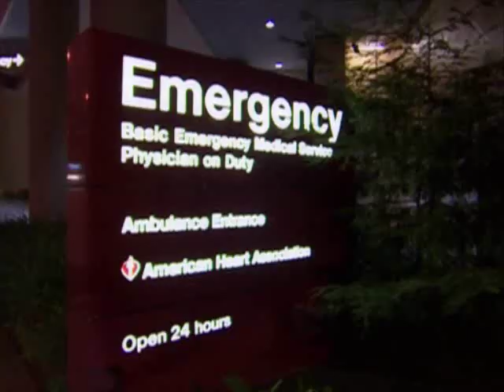Curb Your Enthusiasm Larry has Long Balls Clip CYE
S06E07 The Tivo Guy. Larry has long balls/no-fly zone clip.